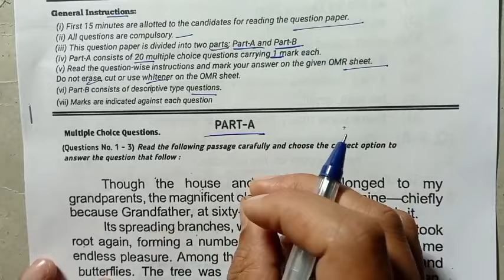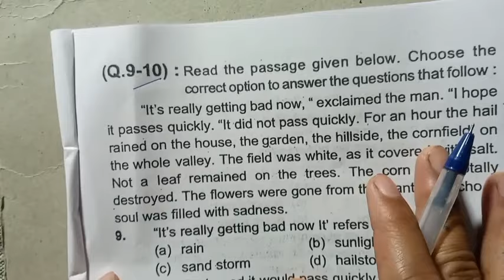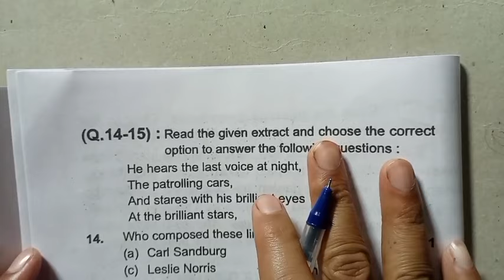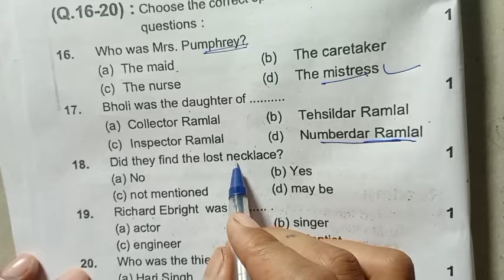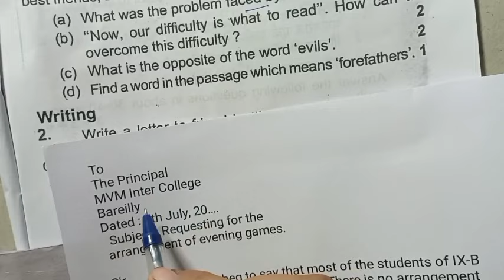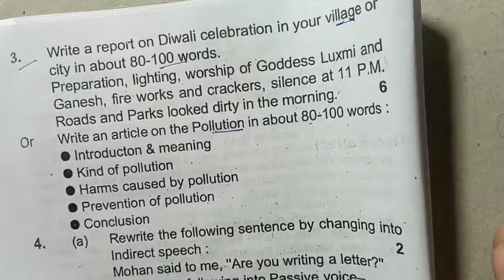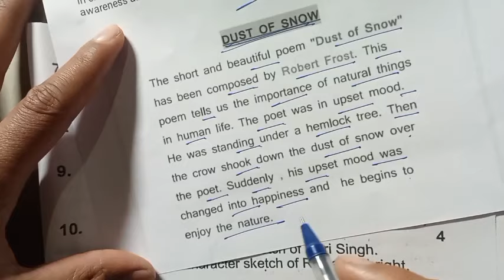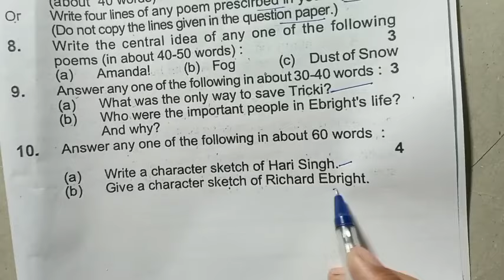4 March अंग्रेजी का 100% रियल पेपर UP Board ,/10th English model paper 2024 /10 English वायरल पेपर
4 March अंग्रेजी का 100% रियल पेपर UP Board ,/10th English model paper 2024 /10 English वायरल पेपर

4 March English viral paper ,
UP Board 10th English paper ,
4 मार्च अंग्रेजी का वायरल पेपर ,
कक्षा 10 अंग्रेजी मॉडल पेपर ,
4 March UP Board 10th English paper ,
10 English viral paper ,
English ka 100% real paper ,
कक्षा 10 हिंदी में 70 नंबर पक्का ,
अंग्रेजी का महत्वपूर्ण प्रश्न 2024 बोर्ड ,
angreji model paper UP Board ,
4 angreji model paper 2024 ,
10 English real paper ,
class 10th English मॉडल पेपर
English ki copy kaise likhe